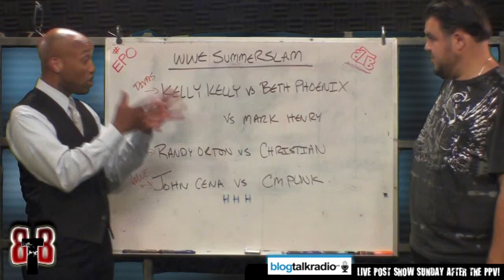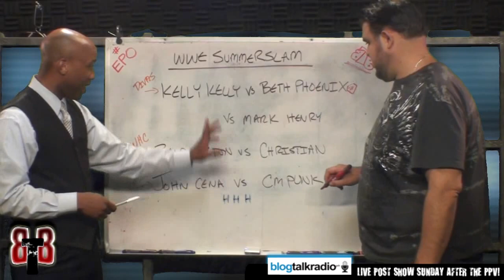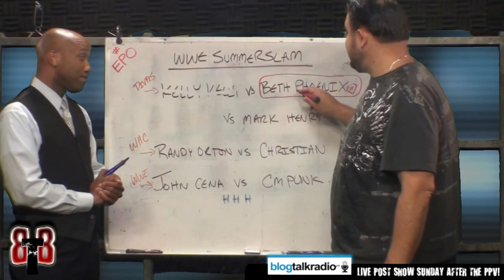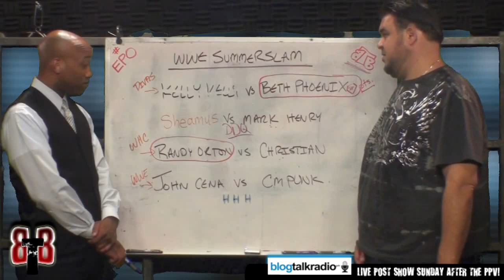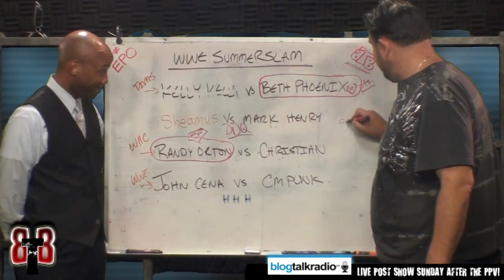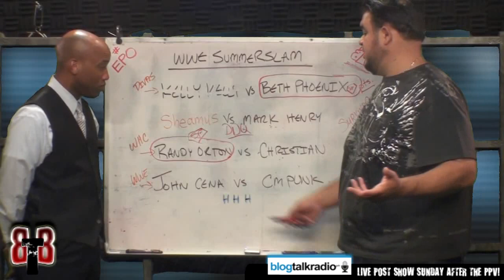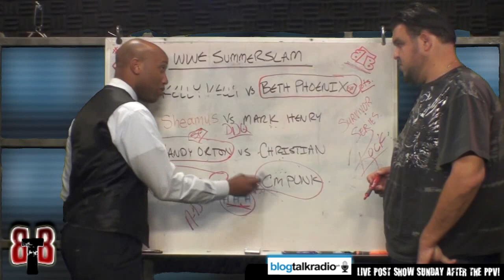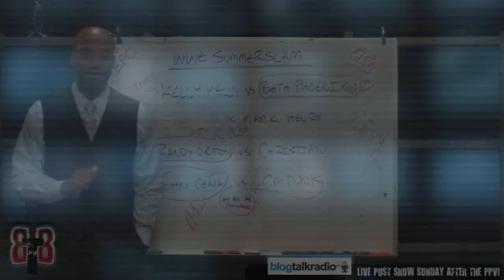Pro Wrestling Report PrimeTime TV - August 11, 2011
Impact Wrestling Review, Analysis on the WWE Firings and Be The Booker for WWE Summerslam!